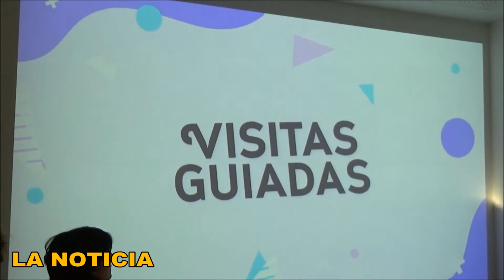Calahorra La Rioja Festival 'El Casco Antiguo suena'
Festival 'El Casco Antiguo suena'
Nueva iniciativa para reavivar el Casco Antiguo de Calahorra, que esta vez viene de la mano del Consejo de la Juventud Comarcal de Calahorra, que promueve un festival musical, gastronómico y cultural para los días 5 y 6 de octubre en el Casco Histórico calagurritano.
Asisten a la rueda de prensa de presentación:
- Flos Lavilla, concejala del Casco Antiguo.
- Sergio Castillo, cncejal de Juventud.
- Leyla Fernandez voluntaria y miembro del grupo de trabajo del Consejo de la Juventud Comarcal de Calahorra.
- Carolina Celorrio responsable  del proyecto.

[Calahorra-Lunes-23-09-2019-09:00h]